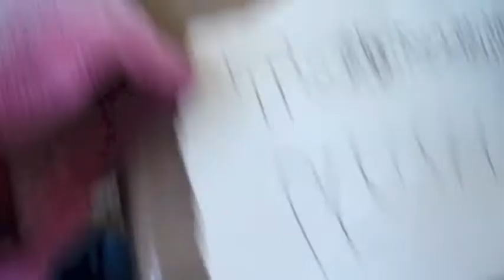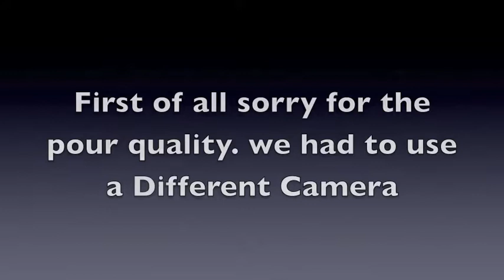Unboxing Toadsworth Plush!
Toadsworth Is HERE! Just like we said he would he would be yesterday.

Now this is our first unboxing Video' and the Only Reason we didn't show our faces is because this is mostly just a Plush Channel